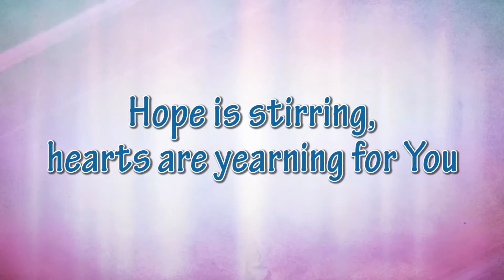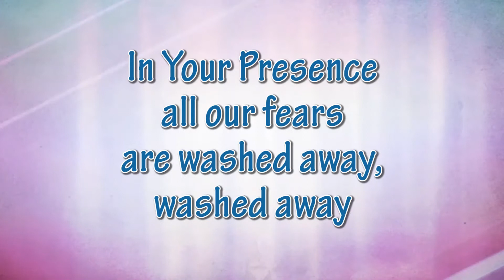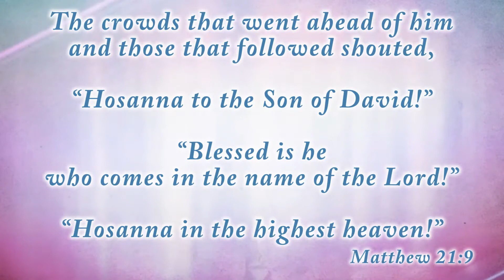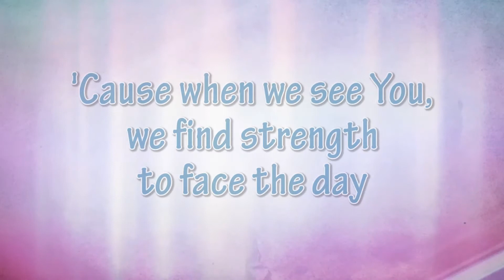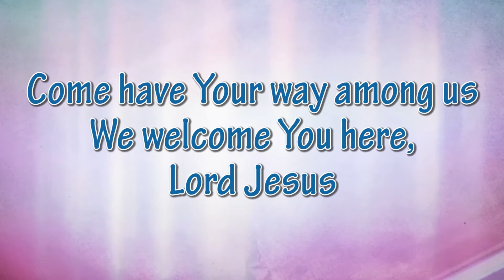Hosanna/ Praise is Rising_Paul Baloche, Brenton Brown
I do not claim to own the rights to this song.

Lyric video I made for Yorkshire United Methodist contemporary service